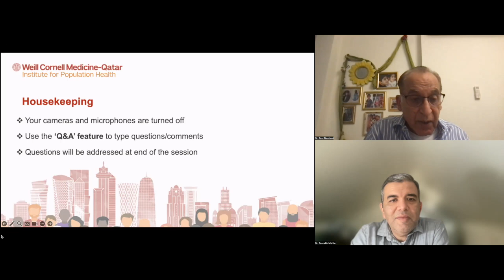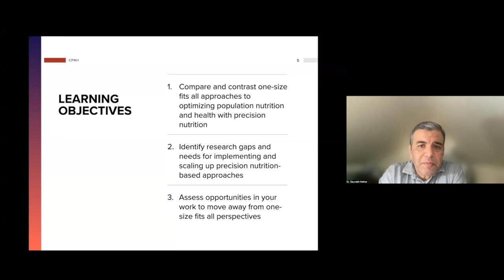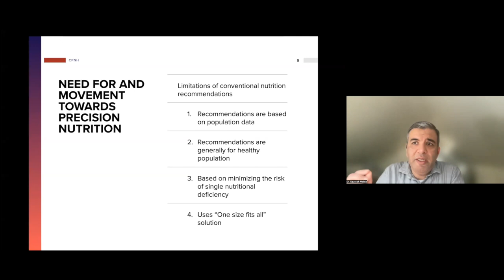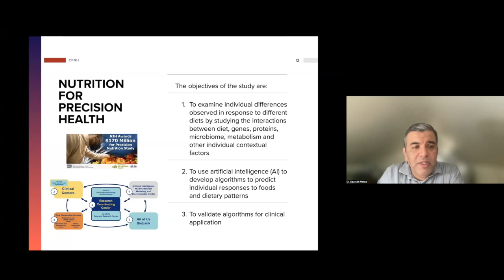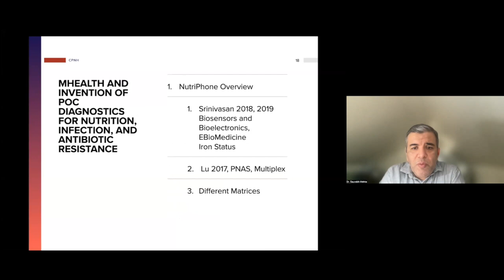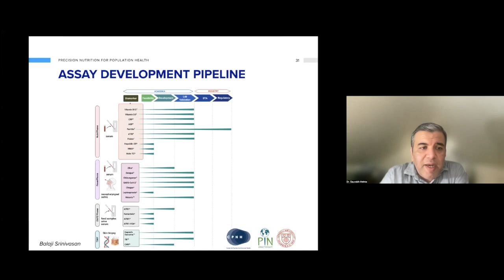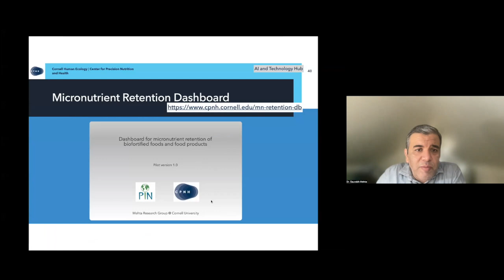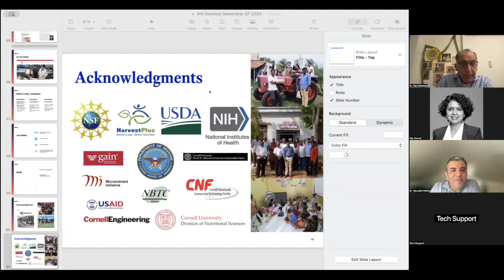Population Health & Well Being Series | Precision Nutrition for Population Health_Dr. Saurabh Mehta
This webinar featured Dr. Saurabh Mehta, Janet and Gordon Lankton Professor, Division of Nutritional Sciences, Cornell University, Ithaca. Dr. Mehta discussed about 'Precision Nutrition for Population Health'.